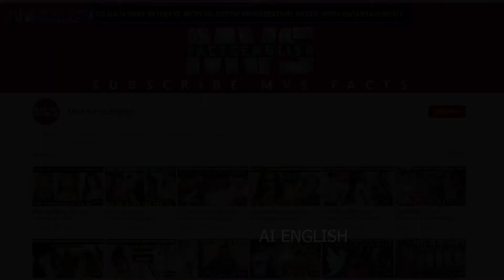Artificial intelligence Course in Telangana| Hyderabad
Telangana Artificial Intelligence Degree courses admissions started for intermediate students.

Artificial intelligence latest news.

0:00 Artificial Intelligence Degree course Telangana
1:00 Artificial Intelligence colleges in Hyderabad
1:30 intermediate students artificial intelligence course
2:00 IIT Madras artificial intelligence tool for cancer